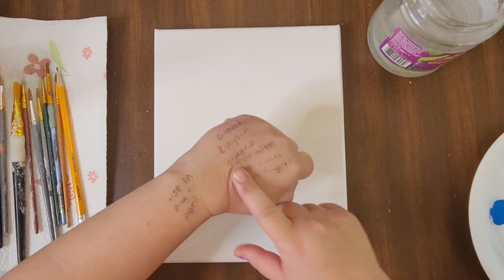Pumpkin Snowman Painting Tutorial with Amanda Leute